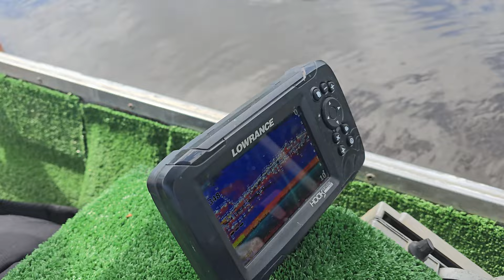"🎣 Así fue como empecé a pescar ROBALOS: mi historia 🐟"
En esta aventura de pesca, cualquier cosa puede suceder, y también puede traer a la mente muchos recuerdos. Durante esta pesca, recordé con gran alegría cómo capturé mis primeros robalos: el señuelo que utilicé y las personas que me acompañaron en esa ocasión. Espero que disfrutes de esta aventura tanto como yo.

Si te gusta el video, te agradecería mucho que le des un like, dejes un comentario y lo compartas con tus amigos y familiares. Tu apoyo me ayuda a seguir mejorando y compartiendo más momentos como este. ¡Gracias por acompañarme en esta travesía!